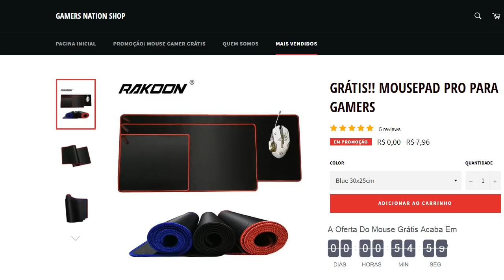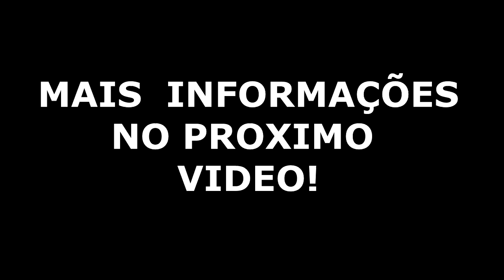PUBG LIGHTSPEED O QUE VEIO DE NOVO NA ATUALIZAÇÃO??!!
Parceiros Noobs